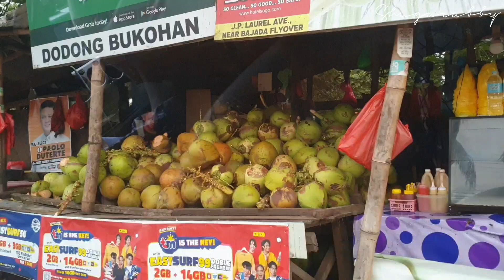EID MUBARAK | Pool Time with Kids | ShugarAbby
Hello MaMyNays!

Ramadan has ended and we're celebrating Eid Mubarak by having our quality time with my family. No party or big feast but Big Love in the family.